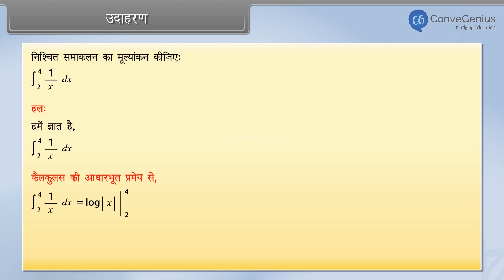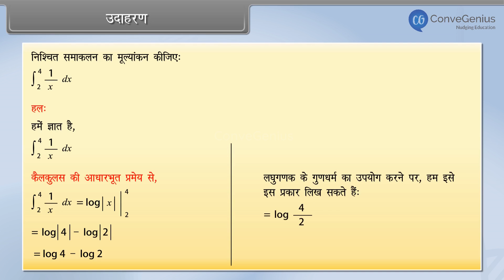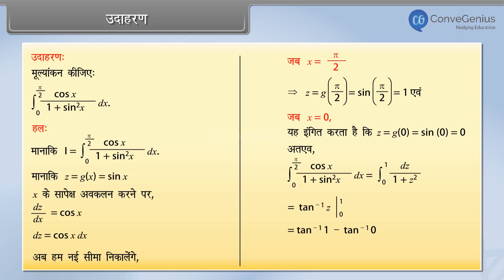उदाहरण - कलन और निश्चित समाकलन का मौलिक प्रमेय | Ex. Fundamental theorem of Calc. & Def. Integrals